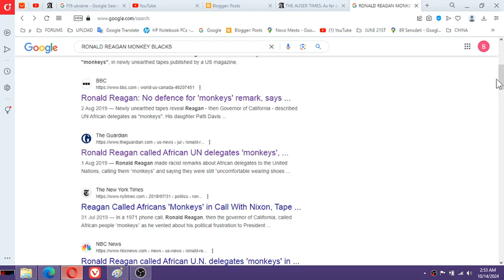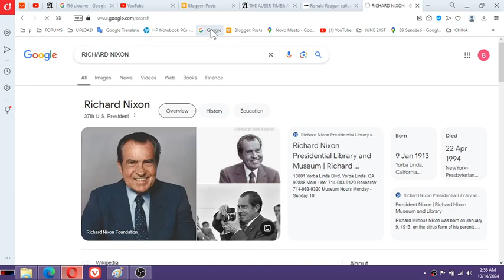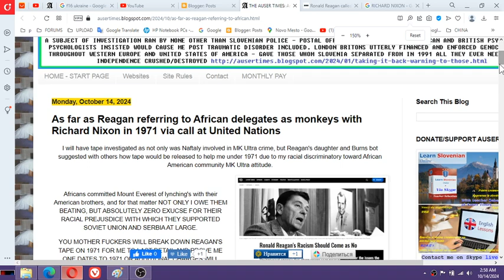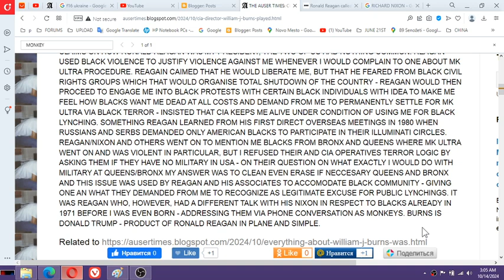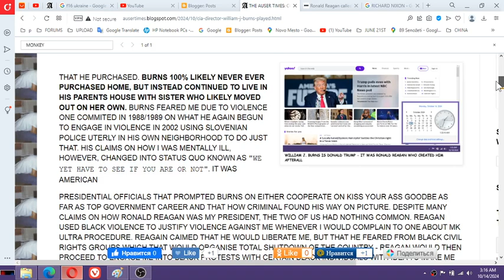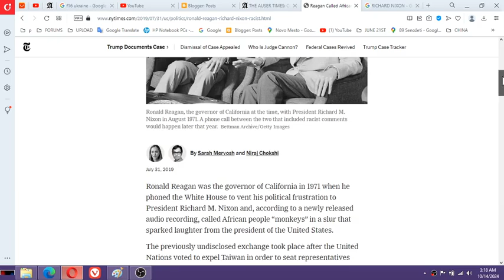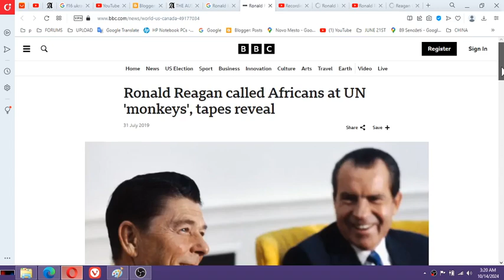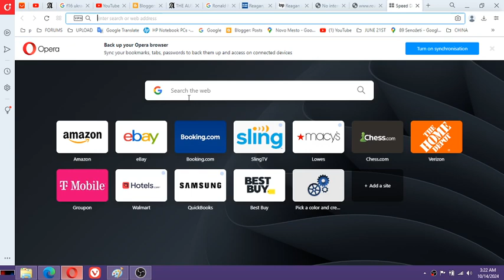Reagan, in 1971 phone call to Nixon, called African UN via CIA'S WILLIAM BURNS AND REAGAN'S DAUGHTER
Ronald Reagan called Africans at UN 'monkeys', tapes reveal via CIA'S WILLIAM BURNS AND REAGAN'S DAUGHTER